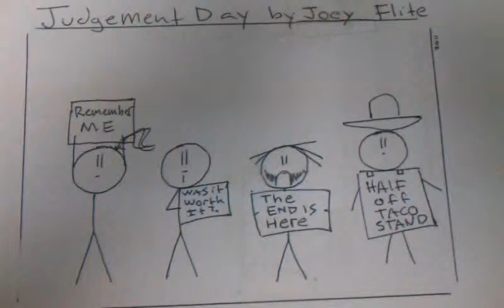Funny Comic- Judgment Day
Art comic drawlings